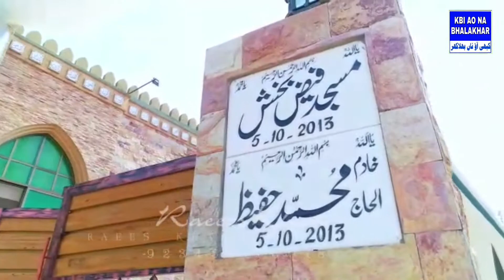Jama masjid faiz bakhsh||Dhok chohdryan || bhalakhar || pothwar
بھلاکھر جامع مسجد فیض بخش کے خوبصورت مناظر